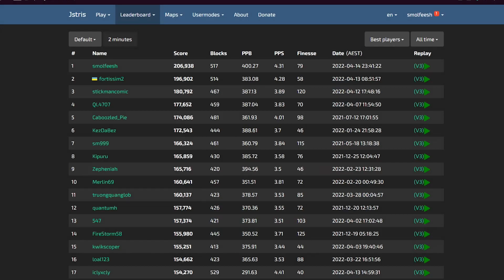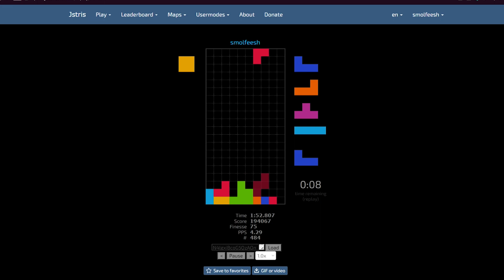[FORMER] Jstris Ultra WORLD RECORD - 206,938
record stood for over a year

this is the peak of my career